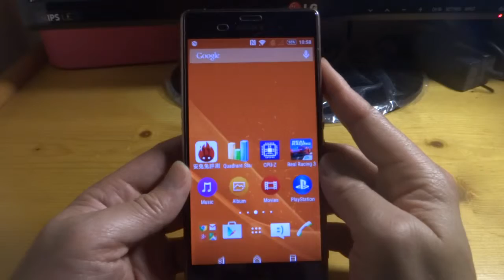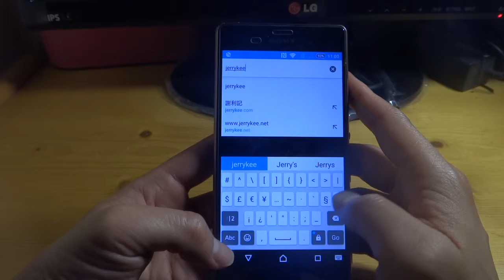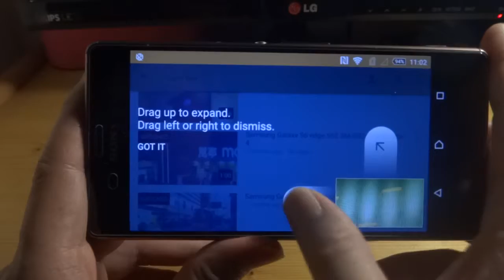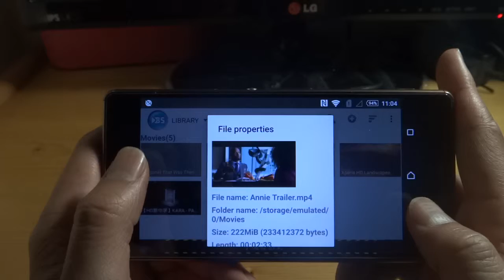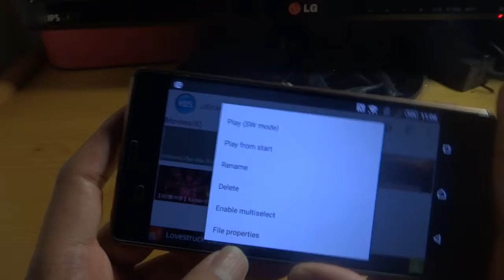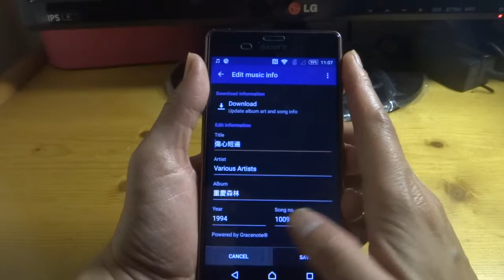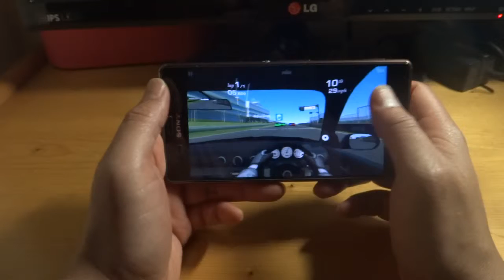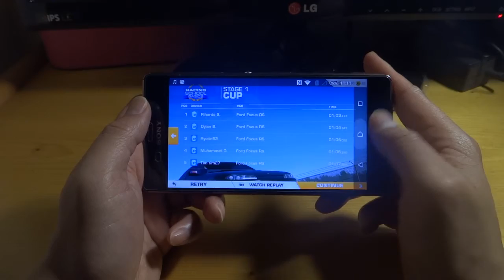Sony Xperia Z3 Dual D6633 Test 3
test Brower,youtube, play Movie (2160,1080mkv,RMVB),music ,Game(real racing 3)...etc